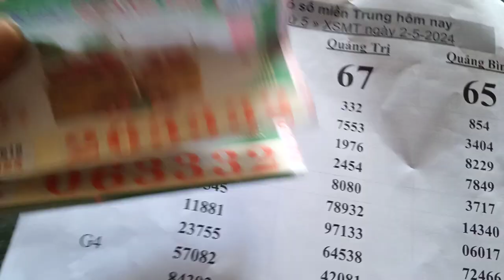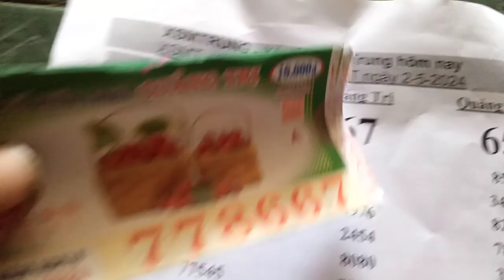Vé số trúng thưởng mới nhất.